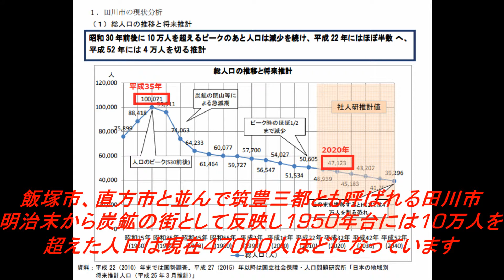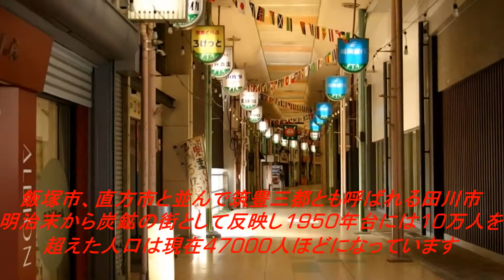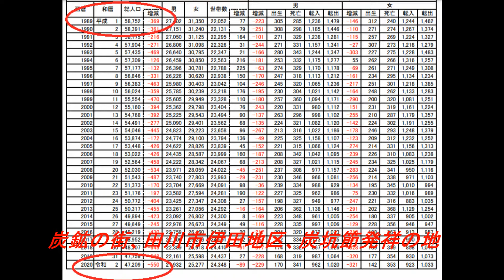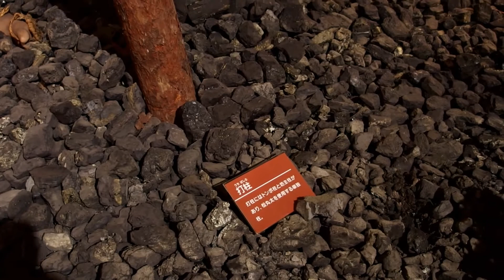炭鉱の街の隆盛をしのばせる450ｍのアーケード商店街・田川市「伊田商店街」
福岡市内でもこれほど長いアーケード商店街は珍しく、地方都市である田川市に、これほど立派な商店街があるのに驚きました。多くのシャッターには壁画が描かれており、商店街の心意気の伝わる、何度も訪れたい商店街です。